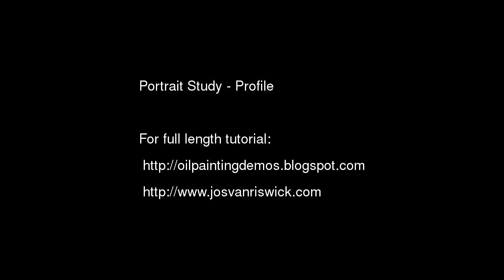Portrait painting demo / Learn how to paint a portrait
New classical realist portrait painting timelapse demonstration... More info on materials / full tutorials in the description below:

Another time lapse movie featuring the entire process of painting. You can get a number of movies
This includes all video material of the
painting in question.

for a price list of available still life paintings and other info.

Here are some materials I use. If you want to support me, consider purchasing them via these links.

The paints I use are 'Old Holland' from Dutch factory 'Scheveningen'. These have a very high pigment load and are very thick. This way you can add your medium of choice, without thinning the paint too much. I usually get 225ml tubes which saves about 30%. The tubes last a long time, on average I use about 1 225ml tube a year for each color.  The set I use, in the actual order I have them on my palette:

Occasionally I use a small amount of this very saturated blue/green, but I don't keep it on my palette: Scheveningen blue: 40ml 225ml

My standard medium that I've been using lately, consists of equal parts venetian turpentine and linseed oil:

Talens venetian turpentine
W&N Stand oil
W&N Linseed oil

Some brushes I use: cheap hog bristles for initial lay in, similar to these long script liner brushes for details, eg. these Da Vinci ones (size 10 or so). Other favorite brushes of mine are Rosemarys bristles, and Talens Van Gogh round ox hair brushes.